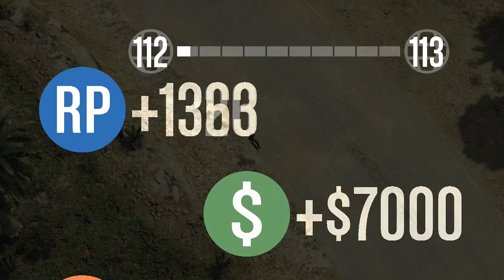gta5 race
getting out there